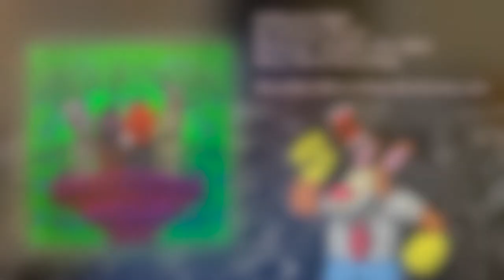Halloween Night By Eshniner Forest